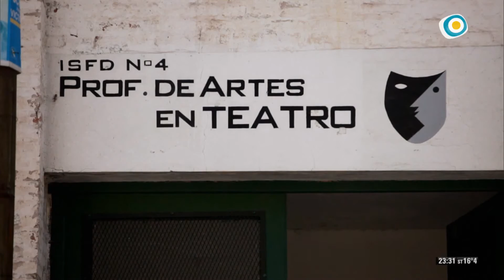El país en escena : Jujuy (2 de 3)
En cada episodio se propone un viaje hacia una ciudad de una región en particular, para explorar la escena emergente teatral a través del testimonio de sus actores, directores y dramaturgos.

El primer capítulo está dedicado a la Provincia de Jujuy. Los conductores del ciclo, Gabriela Toscano y Carlos Rivas, en la ciudad de Tilcara entrevistaron a los integrantes de la Red de Teatro de la Quebrada de Humahuaca, Juan Castro, Silvina Montecinos y Andrea Ñuño,

Además, en la Ciudad San Salvador de Jujuy, capital de la Provincia, conocieron el teatro de Juan Villegas y Flavia Molina.

Programa emitido: 17 de Octubre de 2016.